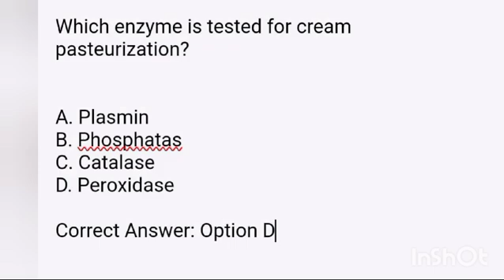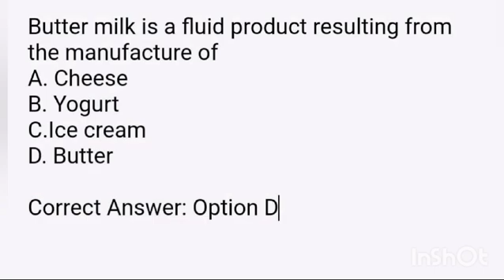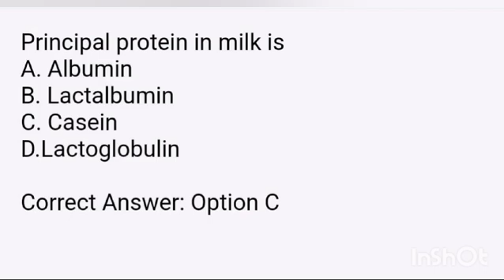Food Safety Officer Quick Revision Part 9 (Dairy Science)